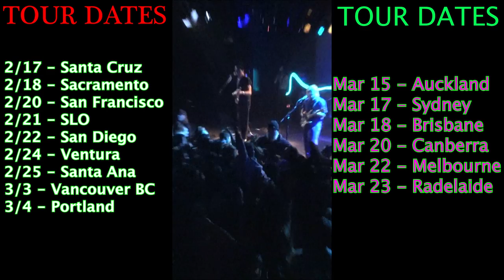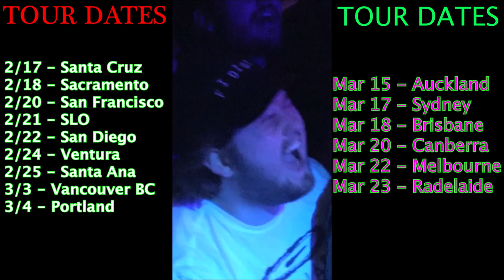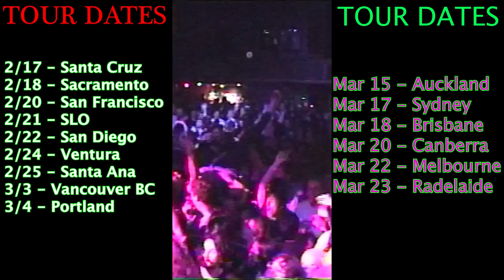FIDLAR - FREE FALLING (Visual Audio)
rip tom peety

wooops. we are also playing Fremantle on March 25 and Skaky Knees Festival May 5 lol